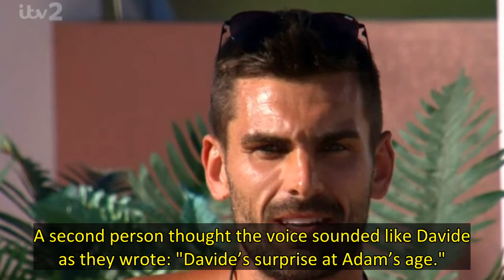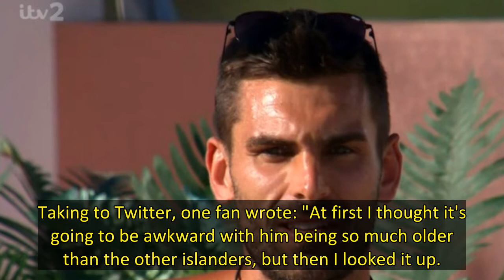Love Island fans are loving the reaction of the boys after they found out Adam Collard's real age as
Love Island fans have been left in hysterics after the boys seemed as equally shocked by Adam Collard's age as most viewers have ever since he re-entered the villa on Monday 11 July.
In the early stages of Tuesday 12 July's episode Adam, 26, could be seen getting to know the boys with Davide Sanclimenti being cheeky enough to quiz the returning Islander on his age.
After Adam revealed he was 26 a voice could be heard repeating his age in disbelief.
Fans were quick to add their thoughts wit